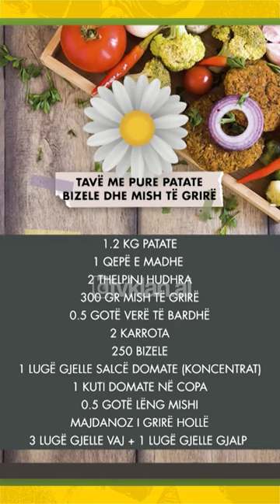Tavë me pure patate bizele dhe mish të grirë